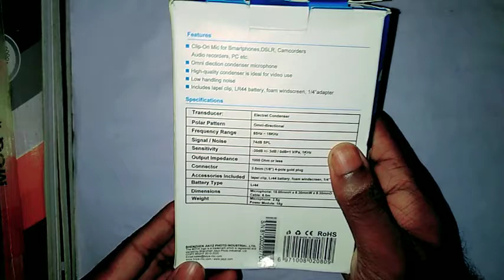Boya BY-M1 Lavalier Microphone Unboxing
আমরা গণিতকে সহজ করার লক্ষ্যে গণিতের জটিল বিষয়কে আপনাদের জন্য সহজ করে উপস্থাপন করছি।

এইচএসসি পরীক্ষার্থীদের জন্য

Physics Shortcut

Chemistry Shortcut

You can now Join our facebook group. click on the

boya by-m1 gitar,
boya by-m1 technical guruji,
boya by-m1 how to use laptop,
boya by-m1 how to use phone,
boya by-m1 how to use mobile,
boya by-m1 how to use tamil,
boya by-m1 helmet,
boya by-m1 huawei,
boya by-m1 how to use telugu,
boya by-m1 iphone,
boya by-m1 iphone 11,
boya by-m1 iphone 7,
boya by-m1 iphone x,
boya by-m1 iphone 6,
boya by-m1 iphone xr,
boya by-m1 installation,
boya by-m1 iphone 7 plus,
boya by-m1 jack,
boya bym1 vs jbl,
boya by-m1 kalimba,
boya by-m1 karaoke,
boya by-m1 kaise use kare,
boya by-m1 kannada,
boya by-m1 kuwait,
boya by-m1 kenya,
boya by m1 kutu açılımı,
boya by-m1 kablolu yaka mikrofonu,
boya by-m1 lavalier microphone unboxing for phones dslr tabs/best budget/,
boya by-m1 lavalier microphone how to use,
boya by-m1 laptop,
boya by-m1 live stream,
boya by-m1 lavalier clip on mic,
boya by-m1 malayalam,
boya by-m1 music,
boya by-m1 macbook,
boya by-m1 mobile,
boya by-m1 mic test,
boya by-m1 microphone unboxing and review best budget mic by sushma kushwaha,
boya by-m1 noise cancellation,
boya by-m1 not working,
boya by-m1 noise cancellation test,
boya by-m1 not working on laptop,
boya by-m1 not working windows 10,
boya by-m1 not working dslr,
boya by-m1 not working on pc,
boya by-m1 original,
boya by-m1 omnidirectional lavalier microphone,
boya by-m1 on pc,
boya by-m1 outdoor test,
 by-m1 vs boya by-mm1,